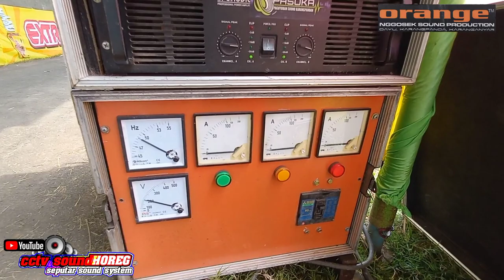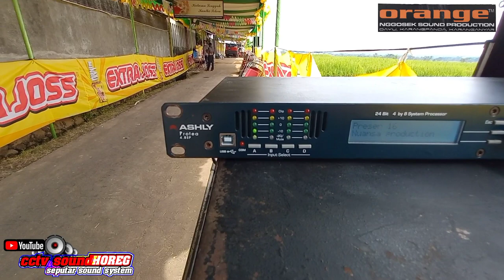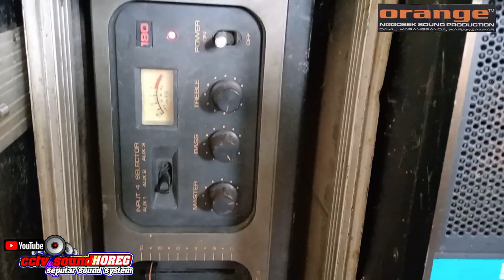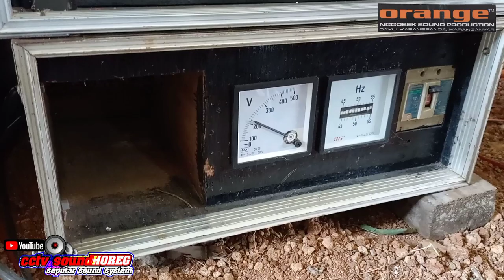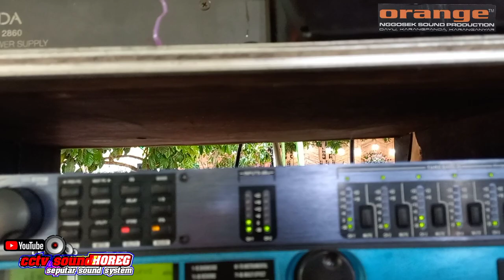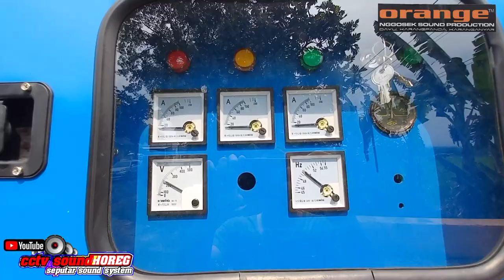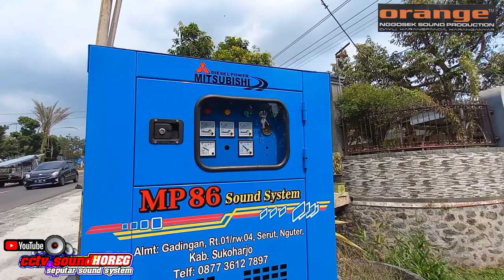ORANGE SOUND SYSTEM-Job Hajatan Di Pinggir Sawah .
Orange Sound (Mr. Nggosek)
Alamat : Dayu, Karangpandan, Karanganyar

Assalamualaikum wr.wb dulur, oke dikesempatan siang ini admin lagi grebek sound hajatan lur dari ORANGE SOUND Kali ini budal tanggapan ya didekat persawahan hehe. .selain menyewakan sound, dari orange sound juga melayani jual-beli genset, silent, servus dll seputar jenset. Mungkin bagi dulur yang mau cari genset bisa langsung datang ke Dayu, Karangpandan, Karanganyar bescamp dari orange sound. Mantul dulur mantap betul. . .

Terima kasih dulur sudah mampir di chanel ini, jangan lupa Like, Komen dan Subscribenya agar chanel ini semakin berkembang dan tentunya agar admin tambah bersemangat ya lur membuat konten konten seputar dunia persound systeman.

mungkin buat sedulur semuanya atau bos bos sound crew crew sound yang ingin soundnya kami reviuw dan tayang di chanel ini bisa komen komen lur atau biasa wa admin ya (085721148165) mantap matur suwun 🙏